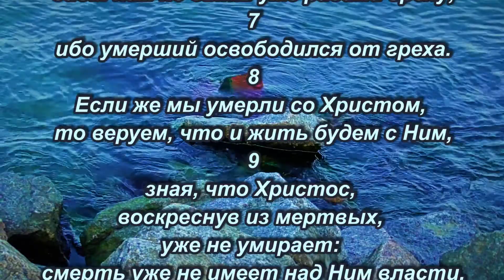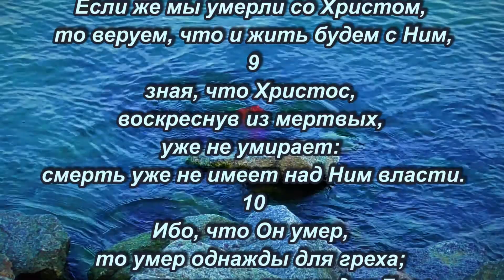Так и вы почитайте себя мертвыми для греха, живыми же для Бога во Христе Иисусе, Господе нашем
К Римлянам 6:1-14
1
Что же скажем? оставаться ли нам в грехе, чтобы умножилась благодать? Никак.
2
Мы умерли для греха: как же нам жить в нем?
3
Неужели не знаете, что все мы, крестившиеся во Христа Иисуса, в смерть Его крестились?
4
Итак мы погреблись с Ним крещением в смерть, дабы, как Христос воскрес из мертвых славою Отца, так и нам ходить в обновленной жизни.
5
Ибо если мы соединены с Ним подобием смерти Его, то должны быть соединены и подобием воскресения,
6
зная то, что ветхий наш человек распят с Ним, чтобы упразднено было тело греховное, дабы нам не быть уже рабами греху;
7
ибо умерший освободился от греха.
8
Если же мы умерли со Христом, то веруем, что и жить будем с Ним,
9
зная, что Христос, воскреснув из мертвых, уже не умирает: смерть уже не имеет над Ним власти.
10
Ибо, что Он умер, то умер однажды для греха; а что живет, то живет для Бога.
11
12
Итак да не царствует грех в смертном вашем теле, чтобы вам повиноваться ему в похотях его;
13
и не предавайте членов ваших греху в орудия неправды, но представьте себя Богу, как оживших из мертвых, и члены ваши Богу в орудия праведности.
14
Грех не должен над вами господствовать, ибо вы не под законом, но под благодатью.